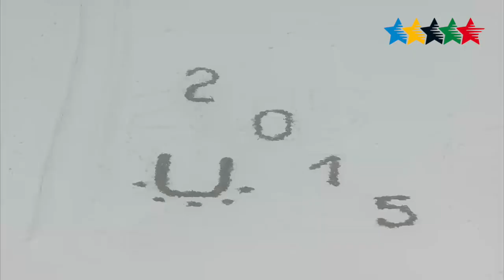Nordic Combined Individual Gundersen NH/10km - 27th Winter Universiade, Strbske Pleso/Osrblie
Strbske Pleso/Osrblie - After three days, Polish and German racers occupied the medal podium in nordic combined again. Adam Cieslar showed the best combination of skiing and ski jumping (216.9 points) and won the second gold medal in Slovak part of Winter Universiade 2015. German David Welde reached another silver medal (210.3 points) and successful day for Poland completed Mateusz Wantulok on the third place (208.4 points).

Results:

Adam Cieslar (POL) – 1. place – 216.9 points
David Welde (GER) – 2. place – 210.3 points
Mateusz Wantulok (POL) – 3. place – 208.4 points